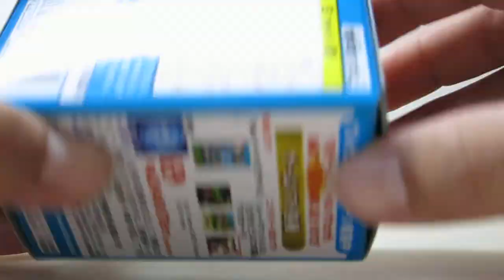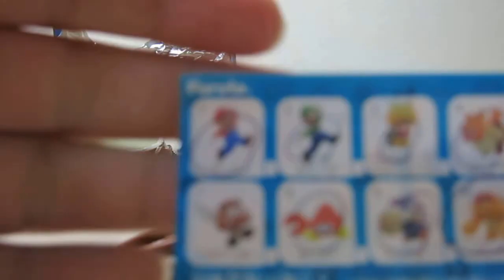newスーパーマリオブラザーズU チョコエッグ開封 part6